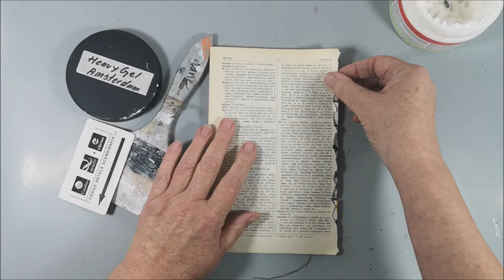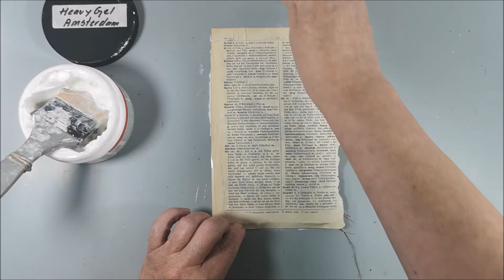Intuitive Abstract Bullet List - Reasons to be cheerful and grateful - Mission Inspiration challenge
🔽 More info and links below 🔽 Intuitive Abstract Bullet list - Reasons to be cheerful and grateful, this is the theme for this month Mission Inspiration challenge. I like abstract art but it's hard work being intuitive and somewhere in the process you will find yourself in the ugly fas. But just keep going ...